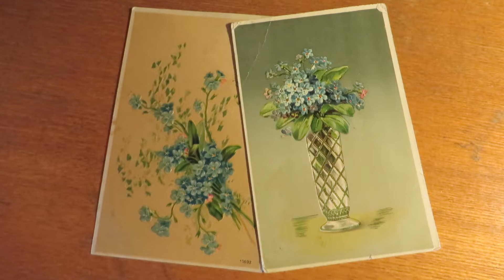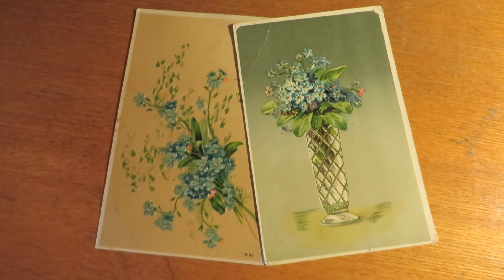Sinilill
Sõnad Laine Sundja, viis Heiki Rosin